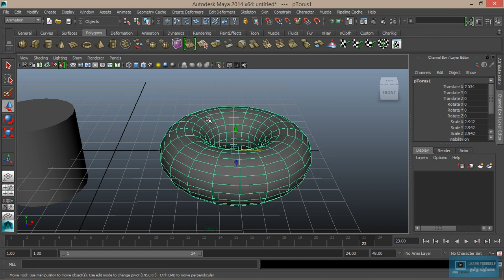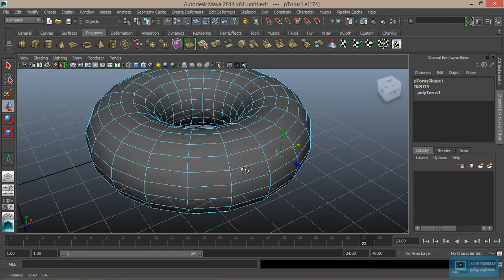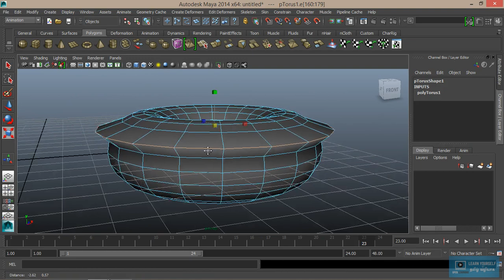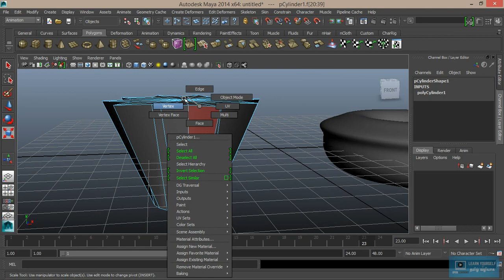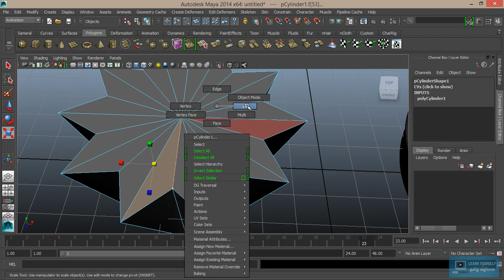Maya Basics for Beginners - Lesson 05 Tamil Tutorial